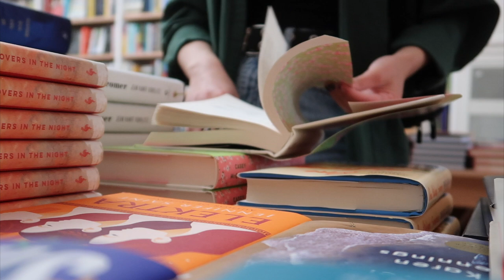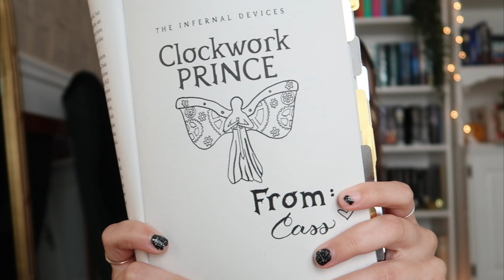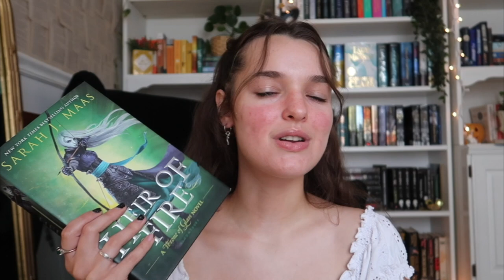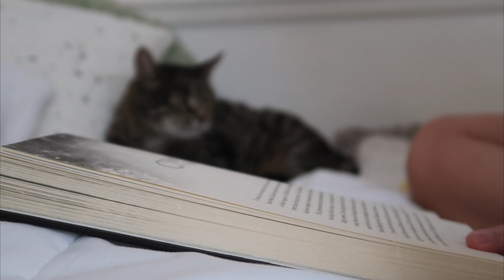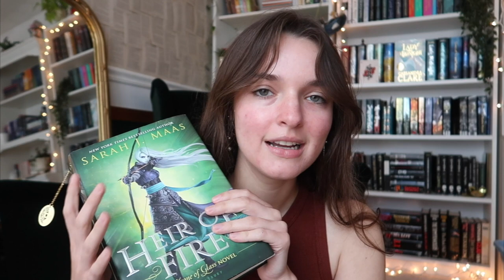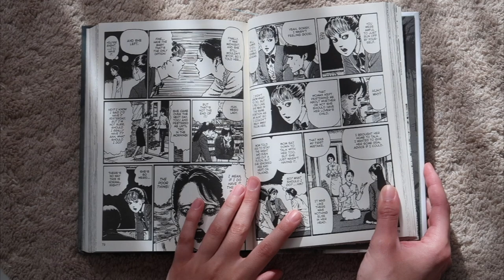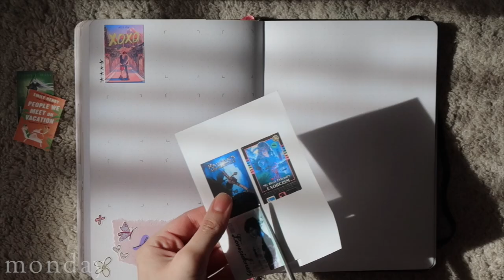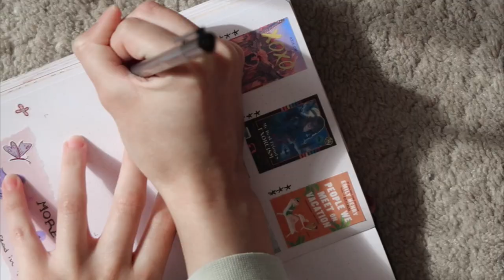READING VLOG✨🗡| meeting internet friends and finally reading heir of fire!!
about me:
hello, my name is katie, i'm twenty-one, and i love screaming about books on the internet! i film using my canon g7x (and sometimes a canon 6D mark ii) for filming and i use final cut pro to edit. i do hope you decide to stay a while!